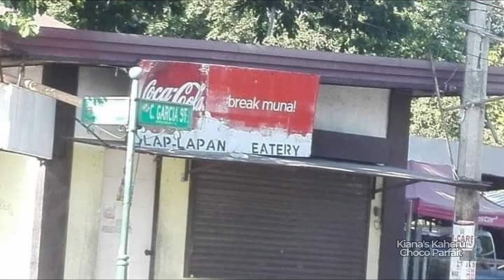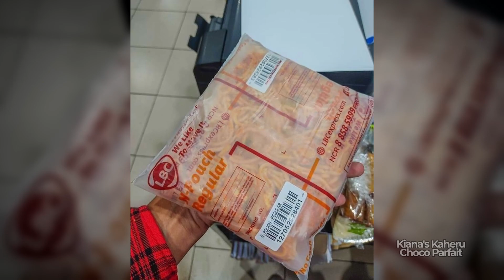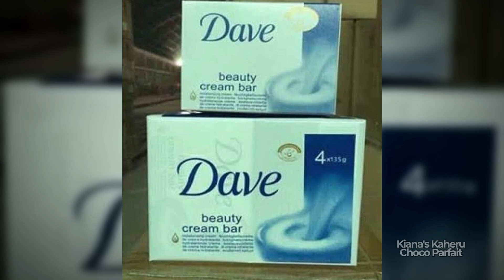Filipino Cursed Images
maganda sana yung unang version nito, may sis puella magica bgm yun eh. kaso blocked for copyright. so pinalitan ko na lang ng god of war theme.